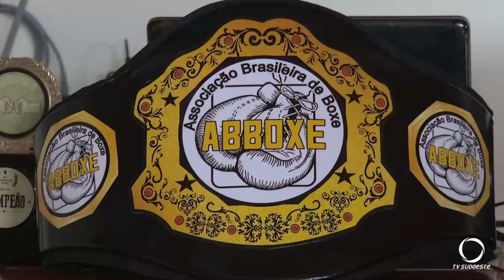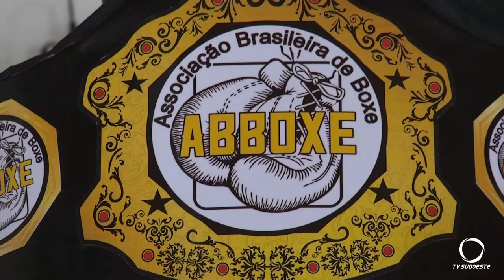Atleta pato-branquense se destaca em Competição de Box em São Paulo